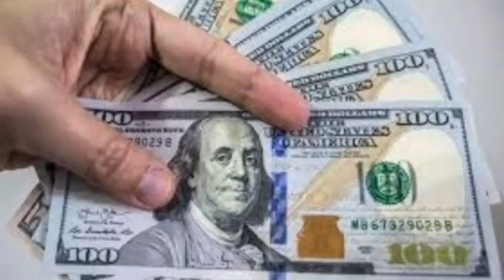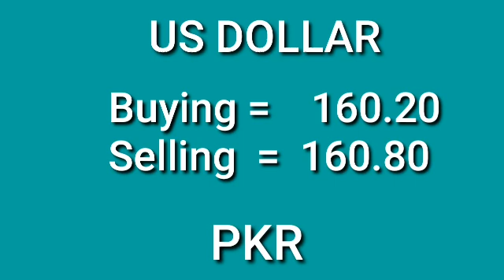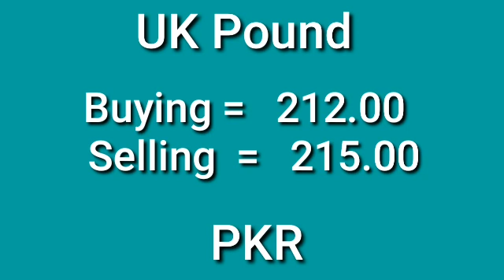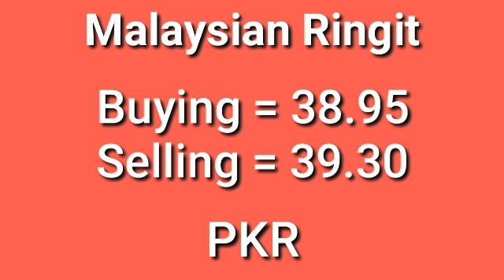US DOLLAR EXCHANGE RATE TODAY/ CURRENCY RATE TODAY IN PAKISTAN/ currency rate in open market/RIYAL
exchange rate,currency rate today
exchange rates
dollar rate
saudi riyal
currency converter app
currency rates
today qatri riyal rate in pakistan
saudi riyal rate al rajhi bank
gold prices in pakistan
aaj ka saudi riyal
us dollar today in pakistan
fresh currency rates in pakisan